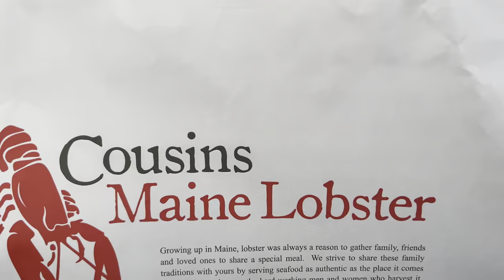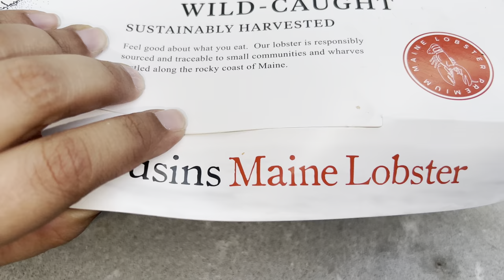Malamutes goes to the Tropical Park Food truck Friday Fiesta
This Friday we took Venus and Apollo to the Food trucks at Tropical Park, great way to support local business and pet friendly events.

Previous Video: Easter Egg hunt for my malamute  | MinniDip Splash Pad

Joby tripod
iPhone 13 pro
iPhone 13
MePhoto tripod